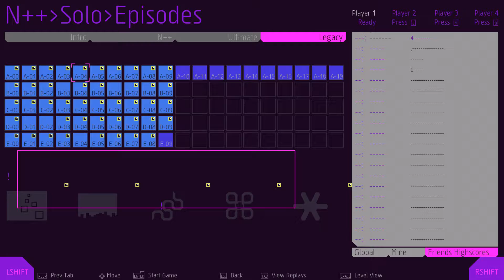n++ - #145 - Legacy / E09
n++ Episode 145:
Legacy / E09 - Try something a million times and it just might work.

n++ ( or nplusplus if you prefer ) is an action platformer from Metanet. Is it art? I like to think it is. Frustration and satisfaction in equal amounts.

Ninja have a naturally short lifespan which can only be increased by collecting gold. Grab all the gold you can, open the exit, and reach it before the time runs out. Oh and do it all while remaining calm enough to jump over that bastard mine right at the end I hate you so much game *ahem*.

In this playlist we're going to be working through every single level in the game, even if it takes me forever as we get to the harder and harder levels. We're going for a full gold run, but I'll try to limit each level to a couple of minutes of attempts and then splice in the victory footage later if necessary.

Any one of those can be a great help!